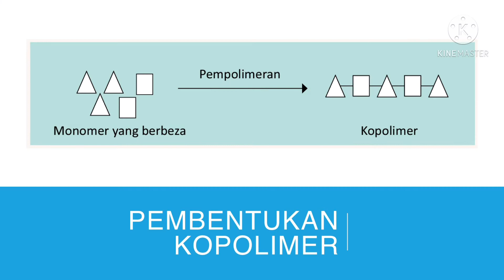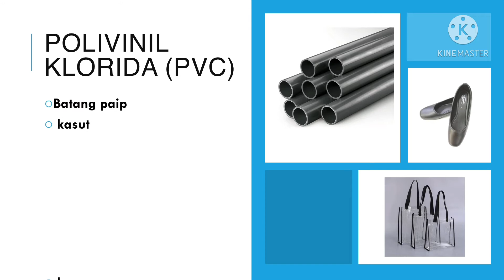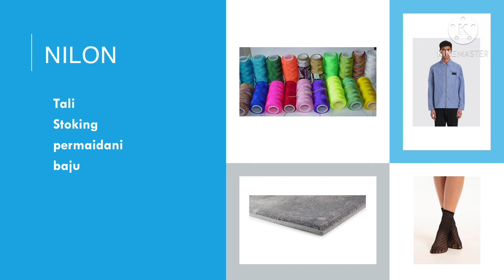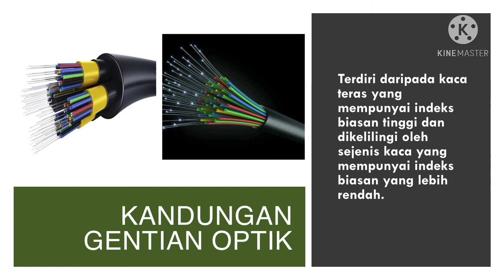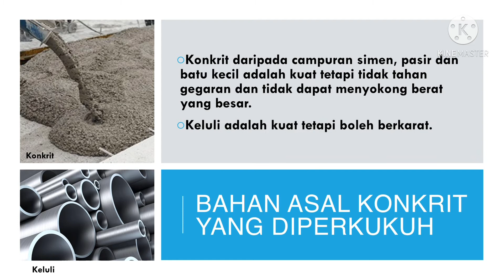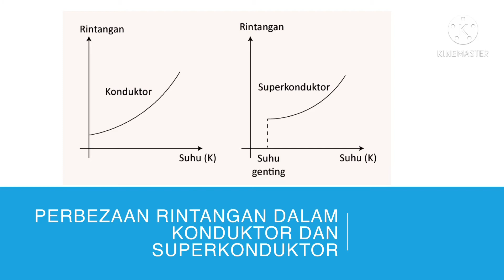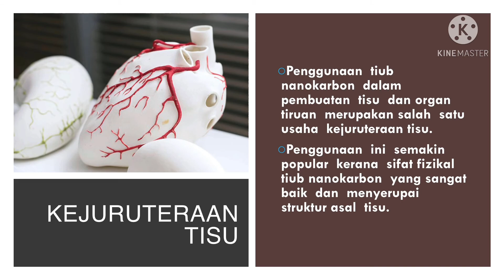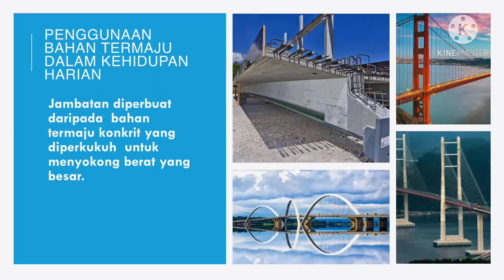Nota Sains Tambahan T5 KSSM Bab 5 Kimia Bahan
Kimia Bahan
5.1 Bahan termaju

Semoga bermanfaat ❤️
By NorazilaKhalid🌷